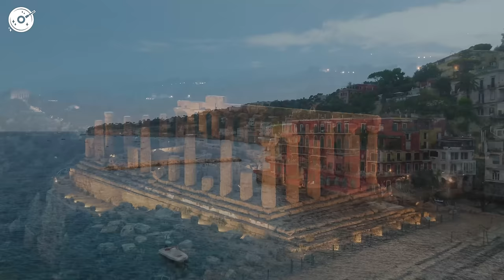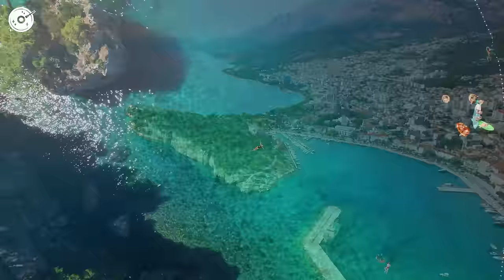Alan Walker, Dua Lipa, Coldplay, Martin Garrix & Kygo, The Chainsmokers Style 🔥 Summer Vibes #65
Alan Walker, Dua Lipa, Coldplay, Martin Garrix & Kygo, The Chainsmokers Style 🔥 Summer Vibes

00:00 PHURS, Britt - Baby
02:33 PHURS - Sugar
05:00 Alosa - Reality
07:25 Le Bober, Polly Belycee - Without You
10:33 T’art - One Kiss
13:58 Badscandal, ughvexx - Cupid
17:02 Alosa, Rachel Morgan Perry - Set Fire To The Rain
20:14 Harddope, LexMorris, Veronica Bravo - Flowers
22:29 Dj Alex Man, Dj Diac, HALUNA - I’m Blue
25:40 Titov, Rachela - Titanium
28:33 Twin & Elise Lieberth - In The End
31:23 Max Martis, Veronica Bravo - One Last Time
34:19 Cale, Timmy Commerford - Happier
37:27 Twin, HALUNA - Changes
39:48 Twin - Rolling In The Deep
42:37 Le Bober, Janet Tung - 2002
45:02 T’art - I Ain’t Worried
47:57 Veronica Bravo, T’art - Without Me
51:05 Elise Lieberth, Le Bober - This Is What You Came For
53:52 Twin, Rachel Morgan Perry - We Found Love
56:36 PHURS, Britt - Baby
59:10 PHURS - Sugar
1:01:37 Alosa - Reality
1:04:02 Le Bober, Polly Belycee - Without You
1:07:10 T’art - One Kiss
1:10:35 Badscandal, ughvexx - Cupid
1:13:39 Alosa, Rachel Morgan Perry - Set Fire To The Rain
1:16:50 Harddope, LexMorris, Veronica Bravo - Flowers
1:19:06 Dj Alex Man, Dj Diac, HALUNA - I’m Blue
1:22:17 Titov, Rachela - Titanium
1:25:10 Twin & Elise Lieberth - In The End
1:27:59 Max Martis, Veronica Bravo - One Last Time
1:30:56 Cale, Timmy Commerford - Happier
1:34:04 Twin, HALUNA - Changes
1:36:25 Twin - Rolling In The Deep
1:39:13 Le Bober, Janet Tung - 2002
1:41:39 T’art - I Ain’t Worried
1:44:33 Veronica Bravo, T’art - Without Me
1:47:42 Elise Lieberth, Le Bober - This Is What You Came For
1:50:29 Twin, Rachel Morgan Perry - We Found Love